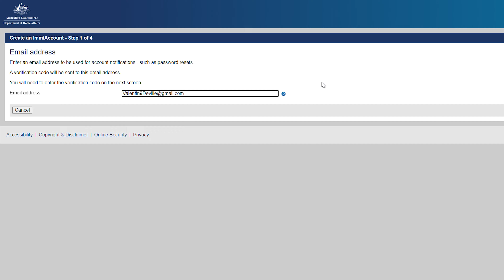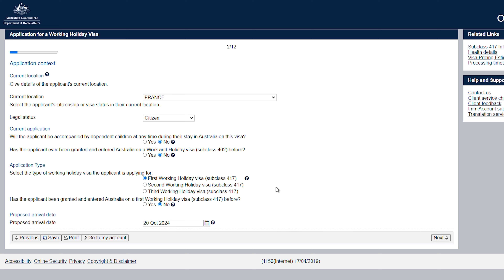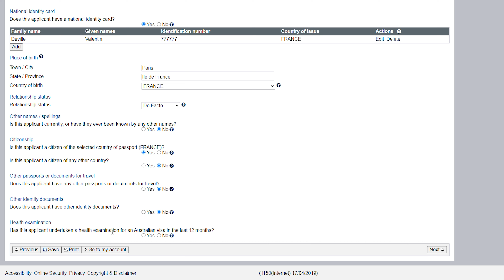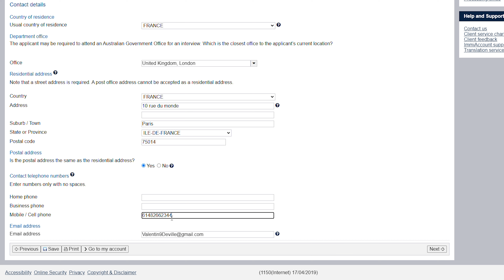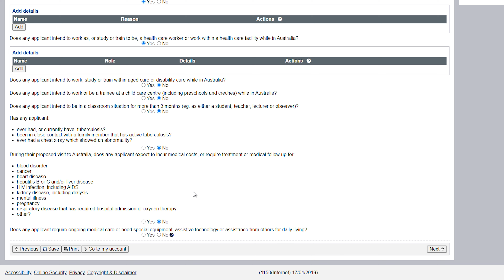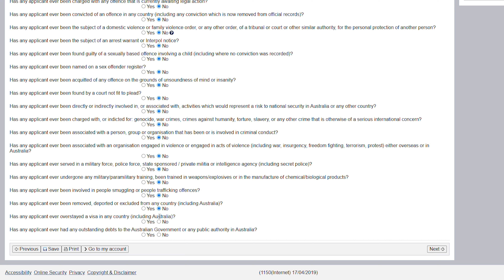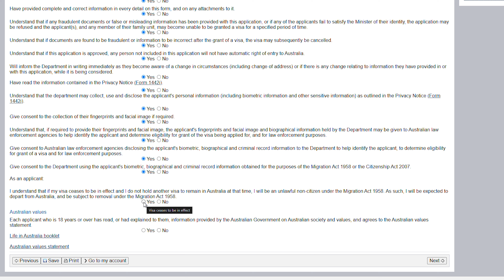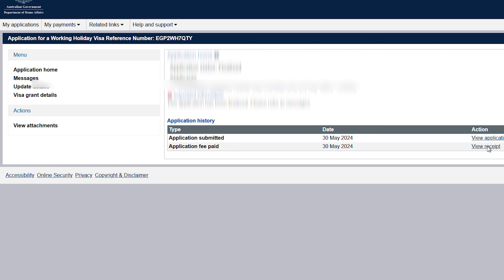PVT AUSTRALIE 2024 | CONDITIONS & DÉMARCHES + On fait ta demande ensemble !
Coucou,
Si tu souhaites partir en 𝐏𝐕𝐓 𝐩𝐨𝐮𝐫 𝐋'𝐀𝐮𝐬𝐭𝐫𝐚𝐥𝐢𝐞, mais que tu es un peu perdu ? Pas d’inquiétudes, dans cette vidéo, on t’aide à effectuer les démarches pour l'obtention du visa.

En première partie tu pourras retrouver les conditions d’éligibilités pour les Français puis en second partie, je te partage mon écran pour que nous puissions faire ensemble et à ton rythme ta demande de visa PVT. Tu es prêt à partir ? ✈️ 🇦🇺

🔗 Les liens utiles dont on te parle dans la vidéo :
■𝙊𝙥𝙩𝙞𝙢𝙞𝙨𝙚 𝙩𝙚𝙨 𝙗𝙖𝙜𝙖𝙜𝙚𝙨 : 𝘼𝙨𝙩𝙪𝙘𝙚𝙨 𝙥𝙤𝙪𝙧 𝙣𝙚 𝙧𝙞𝙚𝙣 𝙤𝙪𝙗𝙡𝙞𝙚𝙧 𝙚𝙣 𝙋𝙑𝙏

📲 Retrouve nous sur 𝐧𝐨𝐬 𝐫𝐞́𝐬𝐞𝐚𝐮𝐱, pour découvrir en avant première nos aventures !

On te dit à très vite pour de nouvelles aventures  !

Chapitres :
0:00 Introduction
0:25 Qui sommes-nous ?
0:56 PVT Australie les conditions
3:33 Les démarches pas à pas
19:52 Blog et réseaux